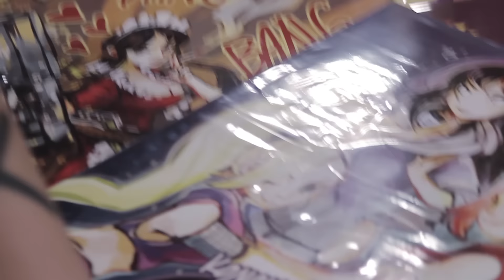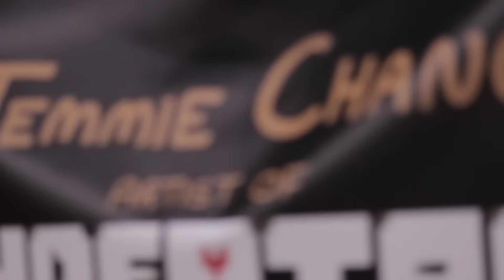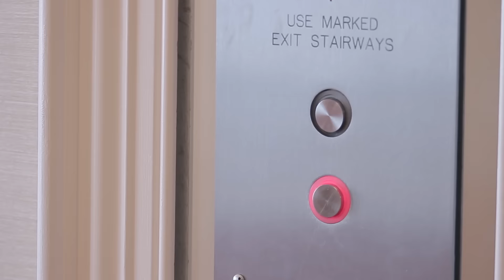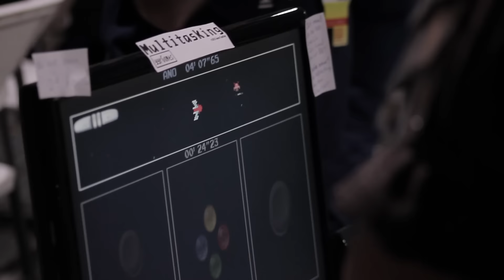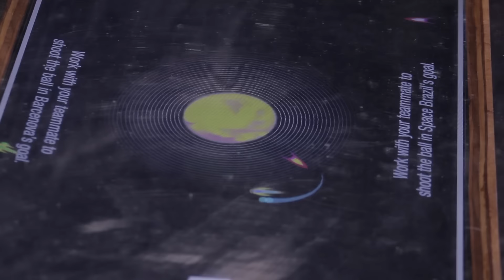Magfest 2016 Vlog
I play video games on this channel I play video games with my friends on this community channel. Come watch us!